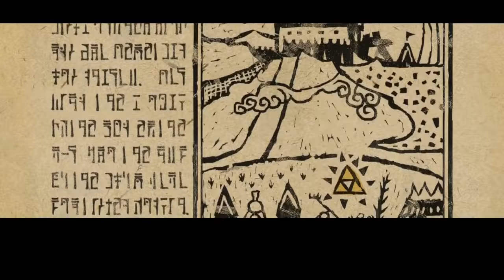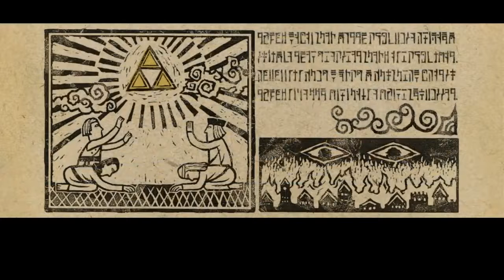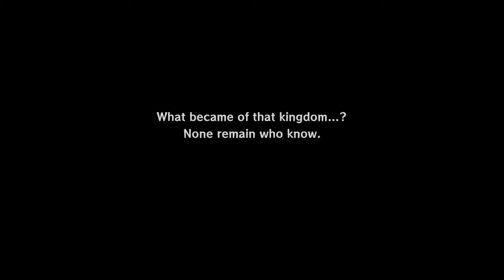The Legend of Zelda: The Wind Waker HD Intro / Opening (Wii U)